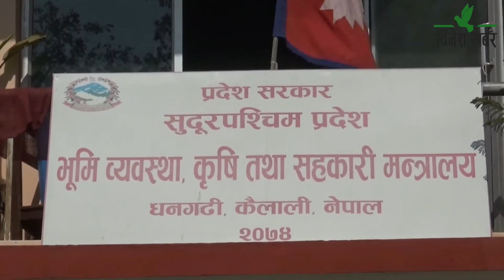नेकपा विभाजनको असरले सुदूरपश्चिम प्रदेशसभा सञ्चालनमा समेत अन्योल